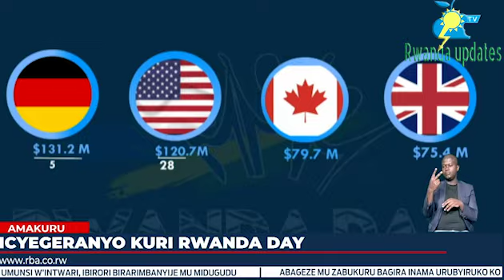DORE UKO BYIFASHE AMERIKA MBERE GATO YA RWANDA DAY